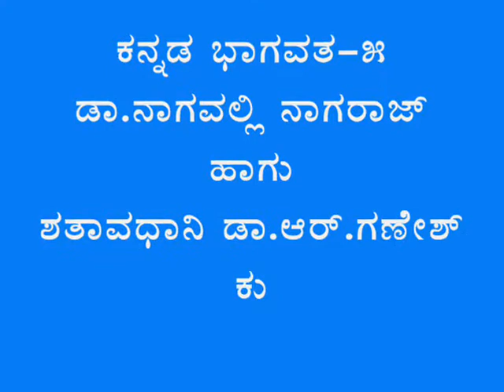Kannada Bhagavata vol5-Dr.Nagavalli Nagaraj * Shathavadhani Dr.R.Ganesh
Renowned classical sinfer with sparkling voice Dr.Nagavalli Nagaraj & erudite scholar Shathavadhani Dr.R.Ganesh have presented Kannada Bhagavata in which Kuchelopakyana is being discussed